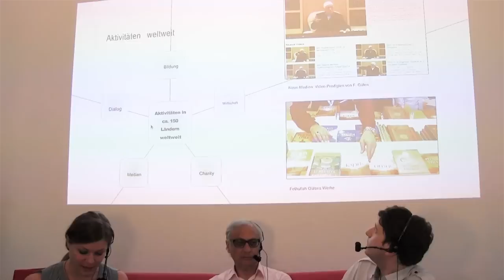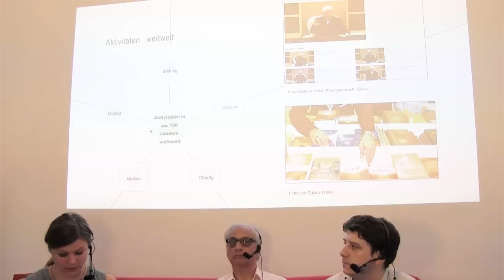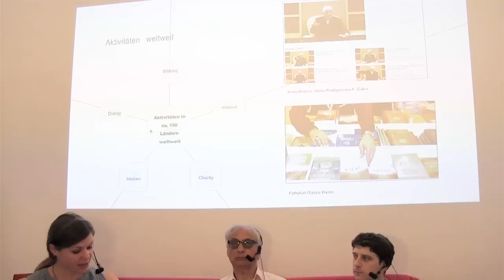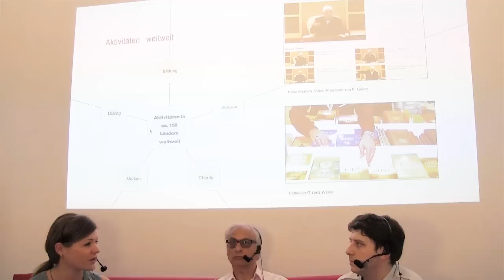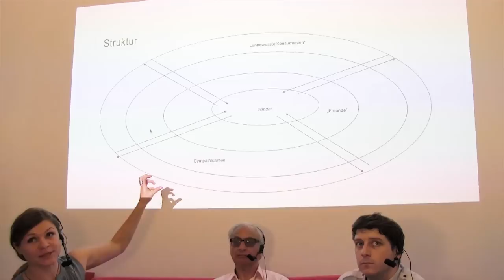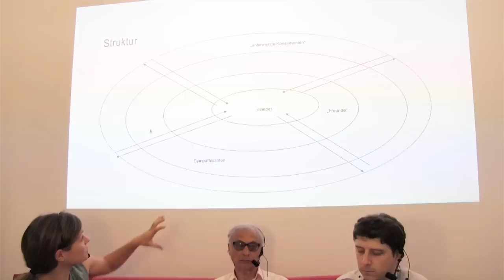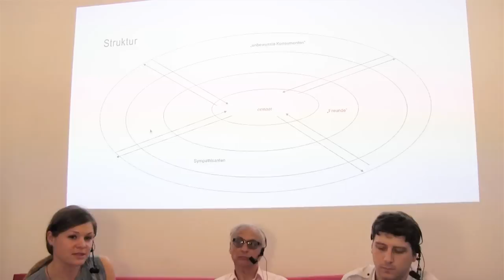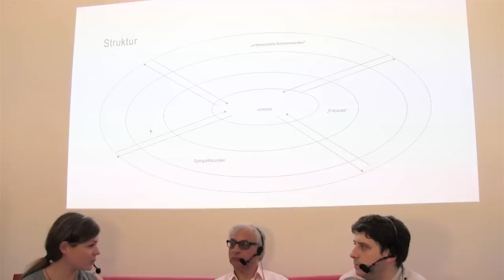Gülen vs. Erdogan: Wer prägt künftig die politische Landschaft der Türkei?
Die politische Landschaft der Türkei wurde in den letzten 12 Monaten mehrfach komplett durcheinander gewirbelt. Die Gezi-Bewegung, die Kommunalwahlen und nicht zuletzt der Konflikt zwischen den einstigen Verbündeten -- der AKP und der in Deutschland weitgehend unbekannten Gülen-Bewegung (auch Hizmet genannt) -- führen zu einem komplett neuen Bild. Und was Hizmet und Gezi nicht vermochten -- nämlich Erdogans Bild eines prophetenhaften Führers ernsthaft zu schaden, vermag möglicherweise ein Grubenunglück im Westen der Republik. Hier ist nun eine (Neu-)Einschätzung der Situation notwendig.

Das Kiezbüro N64 fühlt sich in seiner politischen Bildungsarbeit in Kreuzberg und Neukölln auch der Diskussion internationaler Politik und aktueller Ereignisse in der Türkei verpflichtet. Wir wagen daher eine kritische Einführung zur zuletzt vermehrt in der öffentlichen Diskussion aufgetauchten Gülen-Bewegung und diskutieren die Post-Kommunalwahl-Türkei.

Moderation: Fabio Reinhardt. Zusammen mit ihm diskutieren als Referent*innen:

• Kristina Dohrn (FU Berlin) hat ihre Magisterarbeit zur Gülen-Bewegung in Deutschland verfasst und forscht derzeit zur Gülen-Bewegung in Tanzania.
• Safter Çınar ist u.a. Beauftragter für Migrations- und Integrationsfragen des Deutschen Gewerkschaftsbundes (DGB) in Berlin-Brandenburg und Gründungsmitglied der Türkischen Gemeinde in Deutschland, deren Bundesvorsitzender er seit dem vergangenen Wochenende ist.
• Florian Volm (Uni Bamberg) forscht im Rahmen seiner Promotion zur Rolle der Gülen-Bewegung auf dem (zukünftigen) politischen Parkett der Türkei. Er nimmt per Videochat aus der Türkei teil.